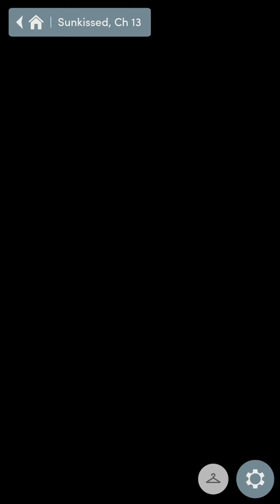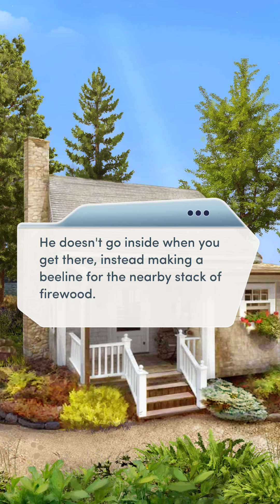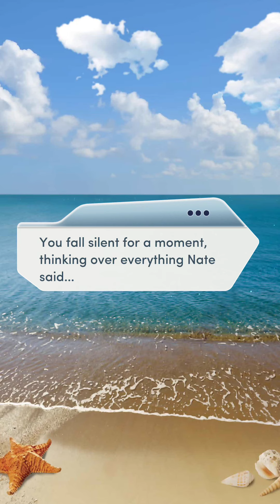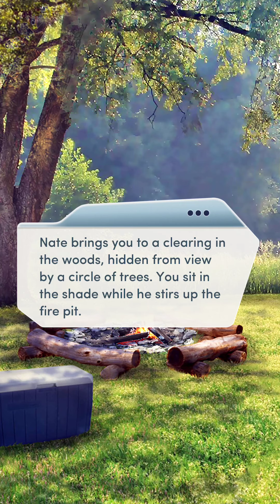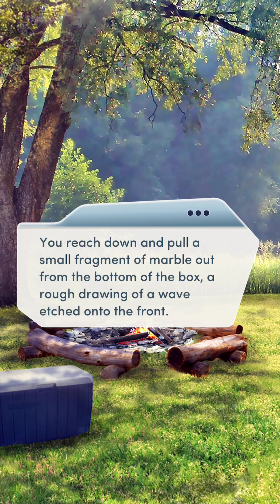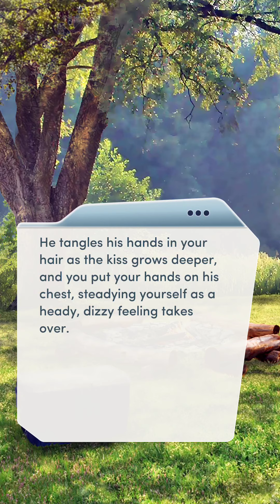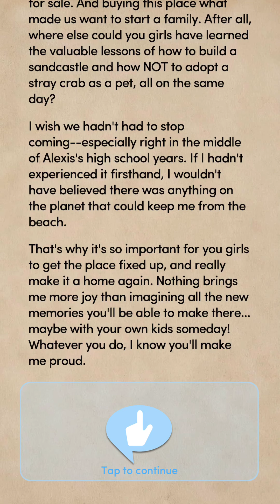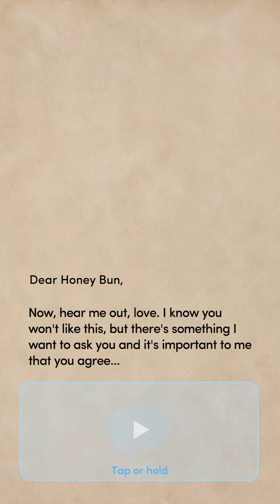🏖 SUNKISSED 🏖 - CHAPTER 13: PAINT BY BLUNDER - 💞 SAMSON & NATE HEART 💞 - 💎💎💎